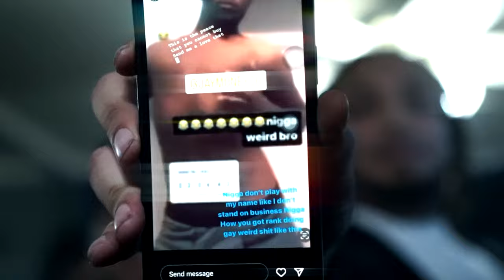TMO SCOOT - Well Well Well (Official Music Video)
Music Video by TMO SCOOT performing "Well Well Well".

Directed By: @FCE.JR

Stream "Well Well Well"